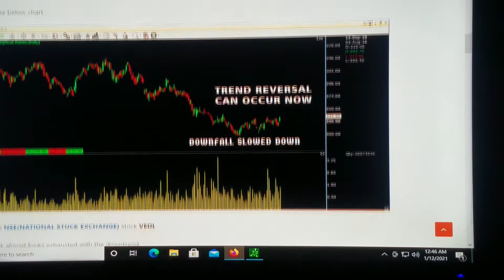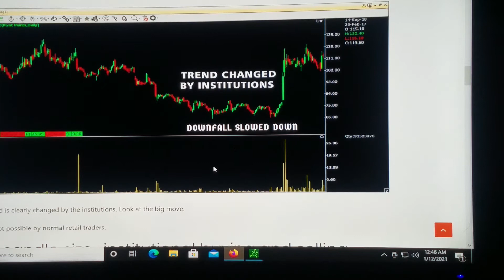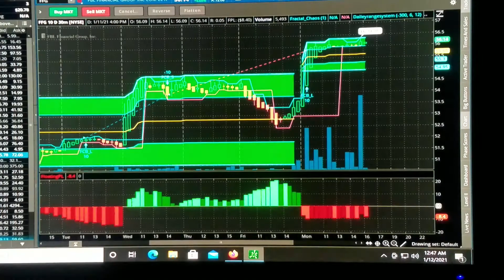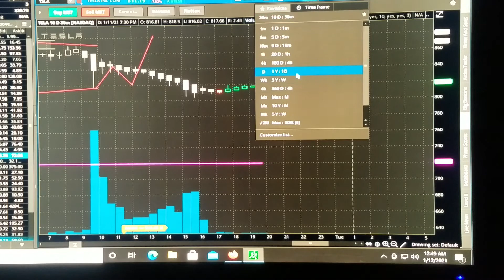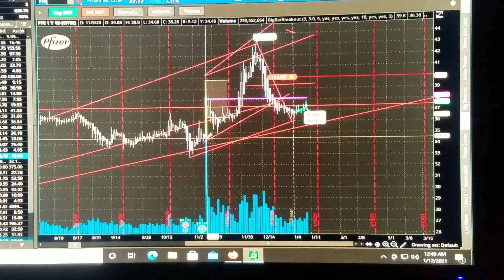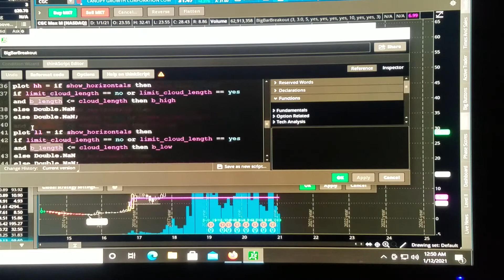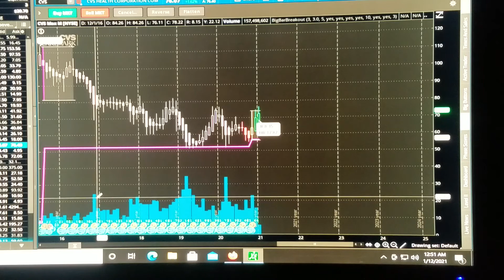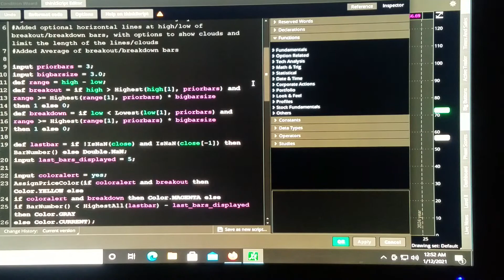Thinkorswim Institutional Buying and Selling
I go over an article that I found and then cross that particular article against an indicator called the Big Bar break out indicator on thinkorswim to see how they are alike. always seek professional advice before buying and selling any stock I'm only a data scientist.